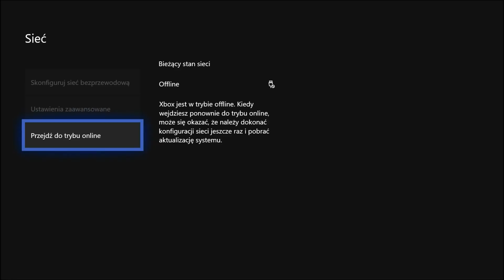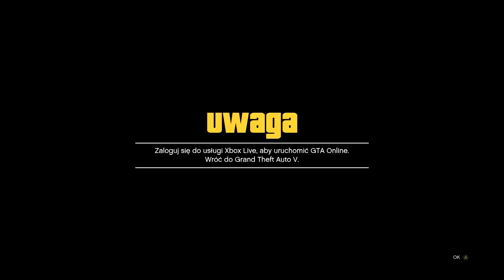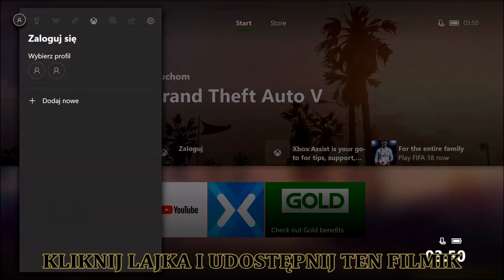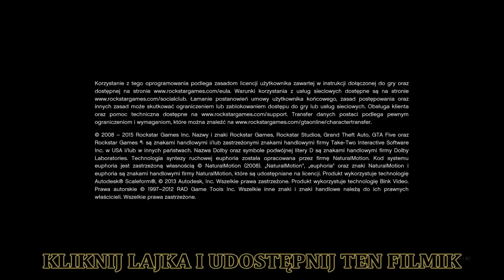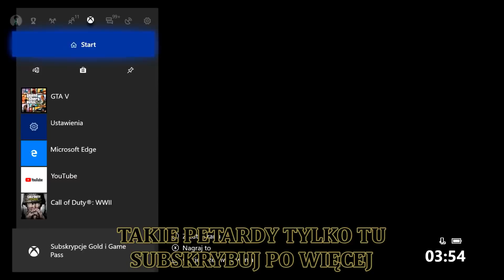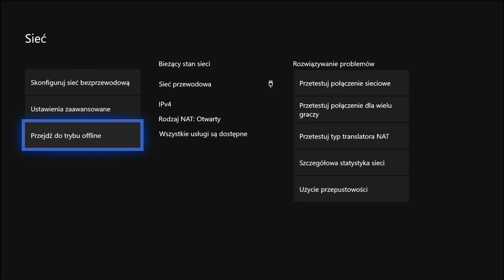NAJLEPSZY W TYM ROKU SOLO GLITCH NA KASE PETARDA SPACZOWANY WŁĄCZ POWIADOMIENIA ŻEBY BYĆ NA BIEŻĄCO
ELO WITAM OGLĄDAJĄCYCH MAM DLA WAS NOWEGO GLITCHA NA KASĘ MEGA PETARDA CO 3 MINUTY ZGARNIACIE 750000 KASY GLITCH NA DZIALE ORBITALNYM MASAKRYCZNA KASA W MEGA SZYBKIM CZASIE BEZ MOBILNEGO BEZ ZNAJOMYCH BEZ SAMOCHODÓW BEZ KOPIOWANIA NAJLEPSZA METODA NA ZARABIANIE W TYM ROKU